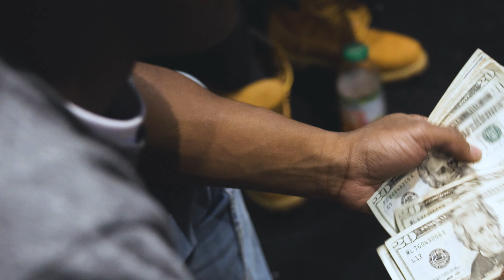Ju Cash - Super Soaker (Official Video)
Shot By JDI Production